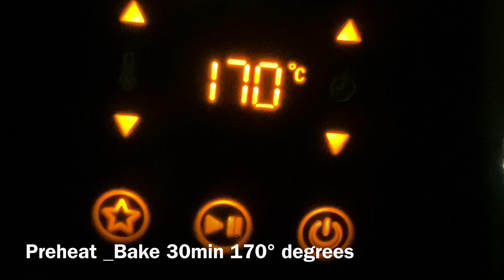How to Make Delicious Brownies in Just an Hour! easy recipe!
The BEST Chewy Brownies are just as chewy as the boxed brownies but packed with way more chocolate flavor. One bowl recipe made in less than 1 hour!

*   5 tablespoons (71 grams) unsalted butter
*   1 1/4 cups (249 grams) granulated sugar
*   2 large eggs plus 1 egg yolk, cold
*   1 teaspoon vanilla extract
*   1/3 cup vegetable oil
*   3/4 cup (75 grams) unsweetened cocoa powder
*   1/2 cup (63 grams) all-purpose flour
*   1/8 teaspoon baking soda
*   1 tablespoon cornstarch
*   1/4 teaspoon salt
*   3/4 cup (128 grams) semisweet chocolate chips for more shine or M&M'S if you just love M&M'S chocolate taste more,like i do😋😋

1. Preheat the oven to 170°.
2. In a microwave melt the butter. Then mix butter and sugar. Whisk in the eggs, egg yolk, and vanilla. Stir in the oil and cocoa powder.
3. With a rubber spatula, stir in the flour, baking soda, cornstarch, and salt until combined. Stir in the chocolates.
4. Spread the brownie batter evenly into the prepared pan. Place in the oven and bake for 30 minutes, or until the brownies are set and a cake tester inserted into the center has moist crumbs attached. Do not overcook. Let cool completely before cutting and serving.
5. Brownies can be stored in an airtight container at room temperature for up to 3 days.

Chocolate & Cocoa Powder
Unlike my Ultimate Fudgy Brownies, which utilize two types of melted chocolate, these brownies get their main chocolate flavor from cocoa powder with M&M'S stirred into the batter. Cocoa powder definitely yields a chewier brownie and has a flavor reminiscent of boxed brownies.

Feel free to fold in any kind of chocolate or choclate chips you want from dark chocolate or milk chocolate.

Fat
With any cocoa powder-based brownie recipe, we need quite a bit of fat to prevent the cocoa powder from drying the brownies out and making them crumbly. In looking at what makes box mix brownies so chewy, it appears that the combination of saturated (solid) fats and unsaturated (liquid) fats is the winning answer.

Make sure your vegetable oil is fresh to avoid any off flavors and use unsalted butter so you can fully control the level of saltiness. I haven't tested these brownies with canola oil.

Sugar
I stuck with granulated sugar here because although I love the taste of brown sugar, I didn't want to add any more moisture (brown sugar contributes more moisture due to the molasses that's added in) to these already very moist and rich brownies. Too much moisture creates brownies that have lots of holes on top instead of that shiny tissue thin crust.

Eggs
2 large eggs is pretty standard for an 8 by 8-inch brownie recipe, but I just had to add in an egg yolk for the extra dose of chewiness and richness it gives. The protein and the fat in the egg yolk helps achieve those textures. We use cold eggs, instead of room temperature, to prevent the brownies from doming and to increase moisture with a tighter crumb texture.

Flour
All-purpose flour is the way to go here, cake flour makes these brownies way too tender and light. We can achieve enough chewiness without having to use bread flour, which can prevent an extra trip to the store for a lot of people. To make chewy AND fudgy brownies, we only need to use a little bit of flour. Any more flour will create drier or cakier brownies. If you want to be super accurate and weigh your flour, 1/2 cup equals 63 grams or 2.25 ounces.

Cornstarch
This little secret ingredient really helps to improve the texture of these brownies so they're that much closer to the box mix kind. 1 tablespoon of cornstarch makes the brownies thicker and improves that crust on top.

Can I Add Nuts to Brownies?
Yes! You can add 3/4 cup chopped walnuts or pecans. You can add them either in addition to the chocolate chips or m&m's  or in place of them.

How Long to Bake Brownies:
Bake these brownies in a 170°oven for about 30 minutes to avoid overbaking. There will absolutely be moist crumbs attached to a tester by the end of the baking time. That's what we want. Even after 30 minutes if the middle still seems too moist, just remove the brownies from the oven. Carry-over cooking, the residual heat of the oven and pan, will continue to cook the brownies.

Tools for This Recipe
*   A  metal baking pan(not glass) to avoid under-baking

___________________________________________easy brownies recipe m&m's Chocolate cake best brownies chocolate brownies chocolate brownie recipe homemade brownies recipe simple and easy brownie recipe tasty how to bake desserts bon appétit amazing chocolate cake cake recipe so yummy yummy cake cook chocolate cake easy chocolate dessert easy dessert dessert recipe dessert ideas